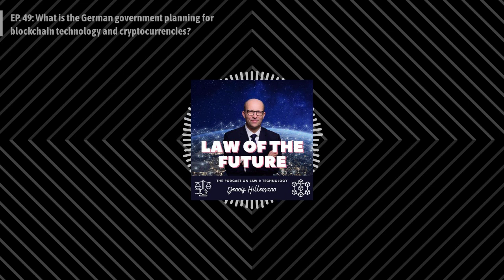EP. 49: What is the German government planning for blockchain technology and cryptocurrencies?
Germany has voted. The new federal government will be formed by the parties SPD, Greens, and the liberal FDP. Today, 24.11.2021, the three governments presented their new coalition agreement at 3 pm. I immediately evaluated the coalition agreement and overviewed the new government plans for blockchain technology and cryptocurrencies. In doing so, I have initially focused on the contents of the contract in which Blockchain or cryptocurrencies are explicitly mentioned. In this episode, Dennis gives an overview.

Law of the Future deals with the complex issues of artificial intelligence and its impact on the world we live in. It's an interesting discussion on the subject, and it's available on all major podcast platforms.